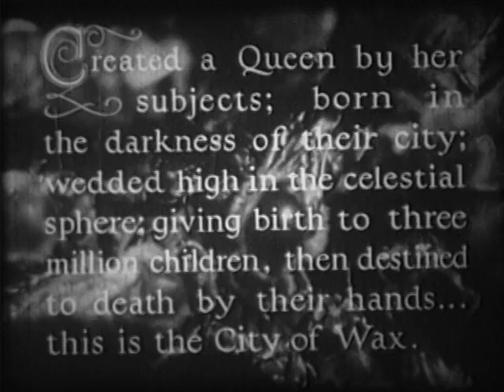City of Wax (1934)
Oscar Winner for Best Live Action Short about BEES